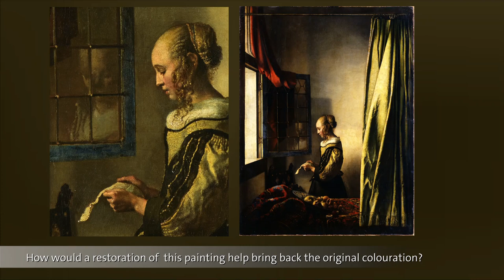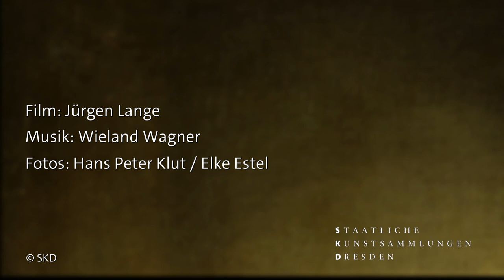Restaurierung von Johannes Vermeers Gemälde „Brieflesendes Mädchen am offenen Fenster“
Vermeers Farben: Christoph Schölzel restauriert das Gemälde „Brieflesendes Mädchen am offenen Fenster“ von Johannes Vermeer aus der Gemäldegalerie Alte Meister Dresden

Vermeer's Colours: Christoph Schölzel restores the painting "Girl reading a letter by an open window" by Johannes Vermeer